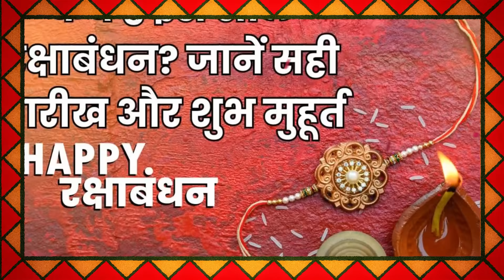Raksha Bandhan 2023 कब है जाने राखी बांधने का शुभ मुहूर्त और ना करे ये गलतियाँ - Pradeep ji mishra